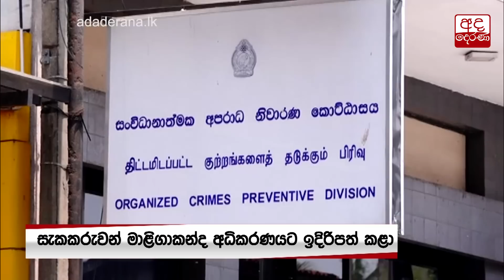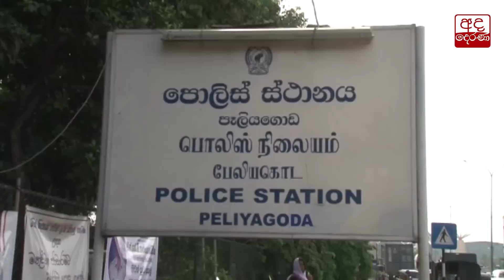මහරගම දියමන්ති කොල්ලයට සම්බන්ධ 2ක් අල්ලයි-මධූෂ්ටත් සම්බන්ධයක්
Two more suspects arrested over Maharagama diamond robbery